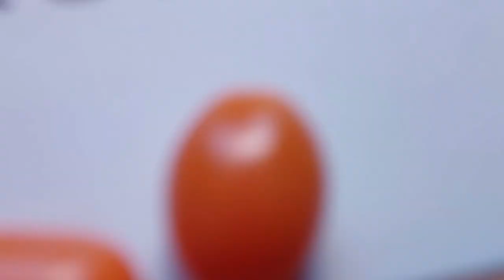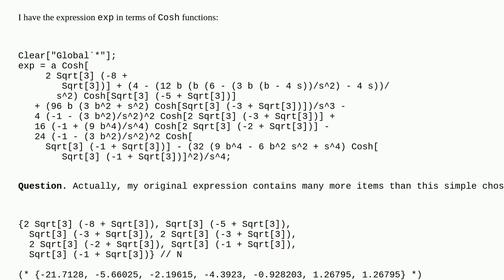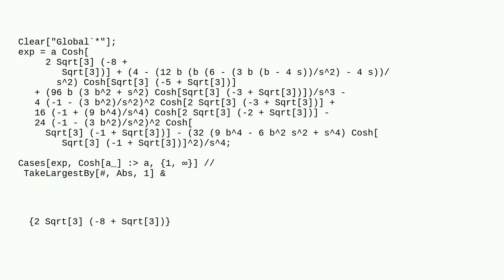Mathematica: Is it possible to ask Mathematica to give/find this largest (absolute value) argumen...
Is it possible to ask Mathematica to give/find this largest (absolute value) argument ofcoshin the expression?

A special thanks goes out to the community

  functions pattern-matching filtering